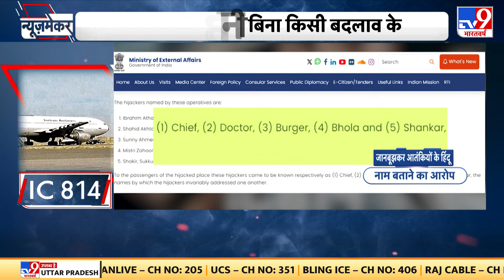News Maker: IC-814 की पूरी कहानी बिना किसी बदलाव के देखिए पहली बार सिर्फ TV9 पर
IC-814... भारत में हर शख्स इस नाम को जानता होगा... 24 दिसंबर 1999 को सिर्फ इस जहाज़ का नहीं बल्कि एक तरह से पूरे देश को हाईजैक कर लिया गया था... 25 साल बाद इसी घटना पर आई एक वेब सीरीज़ पर विवाद के बाद... पूरी घटना एक बार फिर चर्चा में आ गई... आखिर क्या हुआ था IC-814 पर... पूरी कहानी एक बार फिर देखते हैं... इस बार का न्यूज़मेकर... IC-814